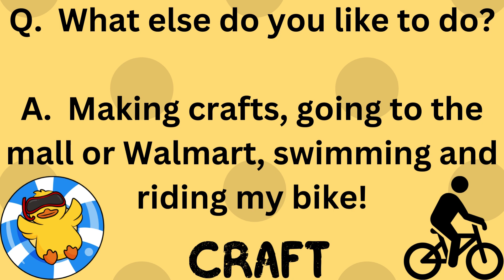"Did you know?" Meet Andrew!